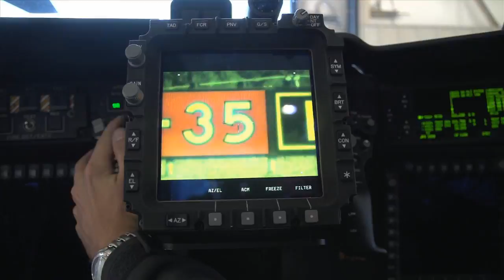Modernized Day Sensor Assembly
Lockheed Martin brings color to the Apache cockpit with Modernized Day Sensor Assembly.